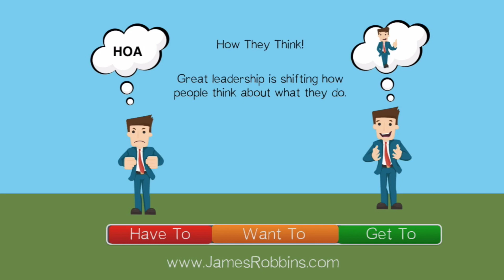How to Motivate People by Getting Them To Be Self Motivated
How do you motivate people? It all comes down to understanding the motivation scale.
Want to get those you lead to work harder and with more passion? Then don't make the mistakes most managers make and make sure you tap into the right sources of motivation.

Inspirational leadership happens when you help people change how they see what they do.